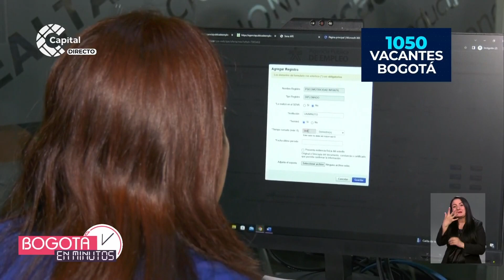Empleos para víctimas del conflicto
BogotáEnMinutos | La Agencia Pública de Empleo del SENA desarrolló una jornada para que víctimas del conflicto accedan a servicios de educación, empleo y emprendimiento de la entidad.